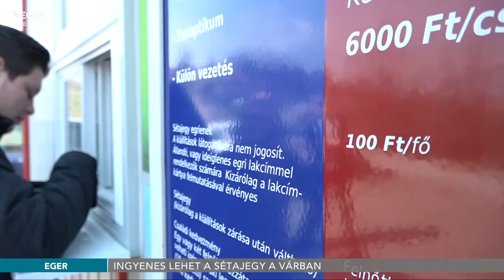Ingyenes lehet a sétajegy a várban az egrieknek - 2018.03.28.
Ingyenessé tenné a sétát az egri várban a vármúzeum önkormányzati biztosa. dr. Stefán Zoltán szerint a nemzeti emlékhelyet vissza kell adni az egrieknek.